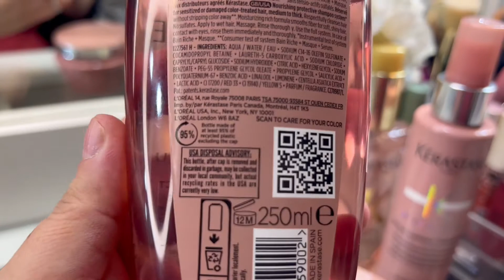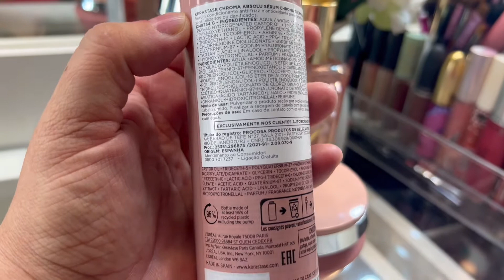Resenha da Linha Chroma Absolu Kérastase.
GENTEEEEEEE REALIZEI UM SONHO REAL DE TESTAR ESSA LINHA DA KÉRASTASE, VEM ACOMPANHAR DE PERTINHO EU TESTANDO ESSA LINHA E JÁ COMPARTILHANDO TUDINHO COM VOCÊS .